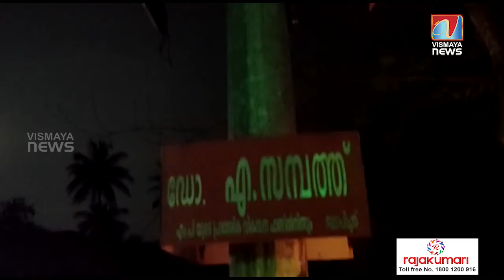തെരുവുവിളക്കുകൾ പ്രവർത്തനരഹിതം; മെഴുകുതിരി കത്തിച്ചു പ്രതിഷേധിച്ച് കോൺഗ്രസ്സ് പ്രവർത്തകർ